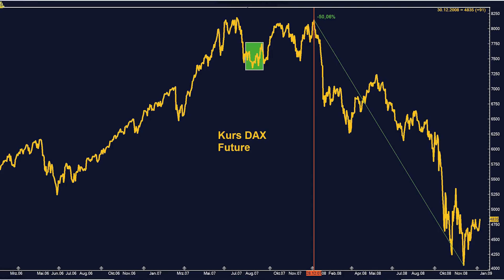Warum die Profis vorsichtig bleiben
Wir steuern stramm auf eine Rezession zu, mit globalen Unfallrisiken durch die verschärfte Zinspolitik in vielen Ländern. Aber die Märkte fallen nicht mehr. Ist schon alles eingepreist? Oder sind Vergleiche mit den letzten großen Krisen angebracht: Da stürzten die Märkte irgendwie erst mit Verzögerung ab. Schauen wir uns das mal näher an